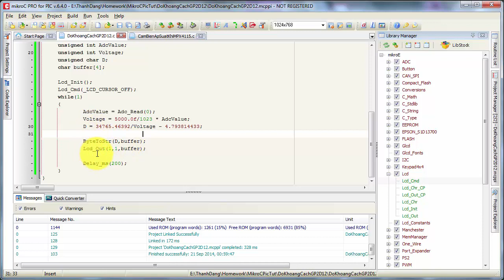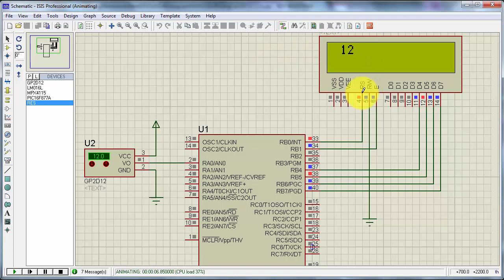MikroC & PIC16F877A - Cảm biến khoảng cách GP2D12